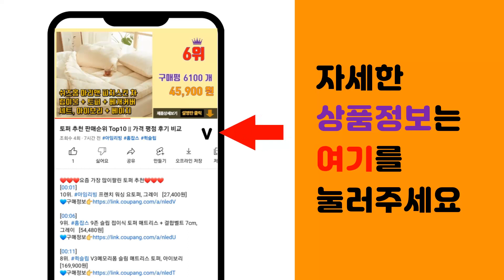한과 추천 판매순위 Top10 || 가격 평점 후기 비교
❤️❤️❤️요즘 가장 많이팔린 한과 추천❤️❤️❤️

[00:01]
10위. 김규흔한과 모듬유과 4종, 128g, 1개 [8,560원]

[00:06]
9위. 하늘한과 순수유과 찹쌀 조청 4종 세트, 600g, 1세트 [15,900원]

[00:11]
8위. #[한옥마을한과] 유과선물세트, 750g, 1개   [16,000원]

[00:16]
7위. 천만송이 고향한과 한과선물세트 실속형, 450g, 1세트 [10,980원]

[00:21]
6위. 다정성한과 찹쌀유과 벌크 3.5kg, 1개 [33,000원]

[00:26]
5위. 승진식품 찹쌀유과 찹쌀유과벌크 1.5kg 한과 승진유과 맛보장, 1개 [21,900원]

[00:31]
4위. 담미정 꽃한과 세트, 284g, 1세트 [18,900원]

[00:36]
3위. 안복자한과 쌀강정, 1kg, 1개 [32,000원]

[00:41]
2위. #[한옥마을한과] 알뜰한과세트 전병, 1.2kg, 1개   [12,760원]

[00:46]
1위. 승진식품 찹쌀유과 찹쌀유과벌크 3.5kg 한과 승진유과 맛보장, 1개 [33,000원]